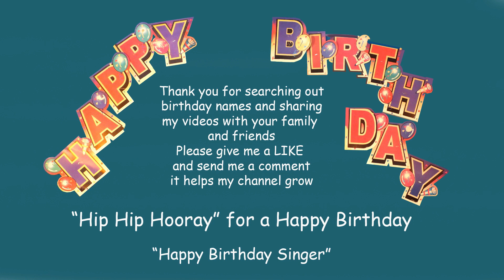Happy Birthday Song to HENSLEY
'HappyBirthdaySinger' sings a Happy Birthday song requested for Hensley.
Easy fancy dress costume. Long sleeve on first, short sleeve over top, add a tie. A mix of clashing colors, with stripes, dots, or shapes on each piece of clothing add to the look, complete with a hat. The more colours clash the better. You are now looking great. Check out my more than 8000 videos, a different clashing costume for EVERY song.
'HappyBirthdaySinger'
"Be Loving"